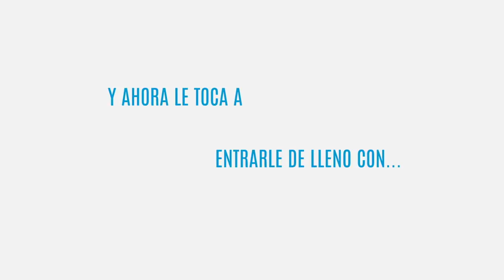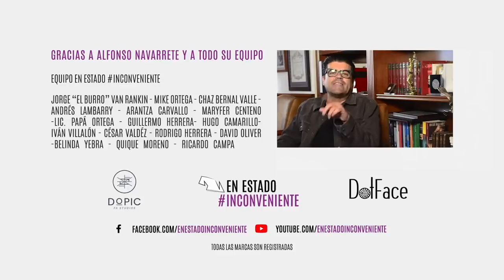Alfonso Navarrete Prida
En entrevista con Alfonso Navarrete Prida Secretario de Gobernación